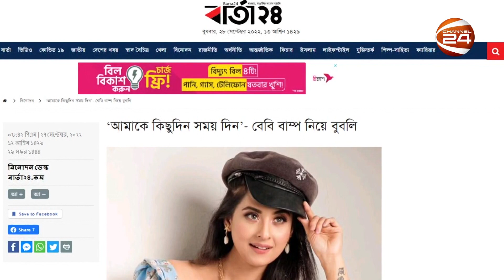বুবলির সন্তানের বাবাকে বললেন নিজেই